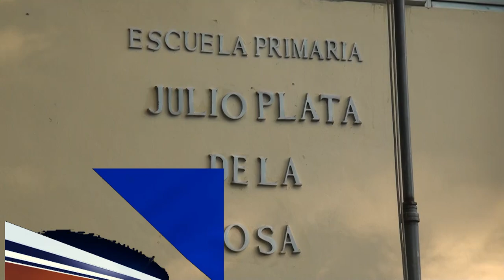Dice ingeniero no puede hacer nada más que la verja perimetral escuela Julio Plata de la Rosa